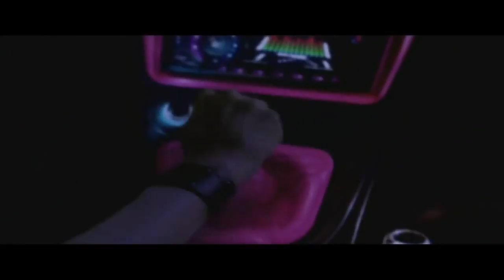Need for Speed Underground - Intro HD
Ahhh The good old days of Need For Speed Underground Coolest cars, Real Street racing and awesome tuning